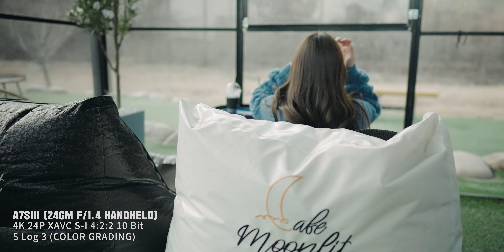A7S3 A7SIII (SLOG3 4K / TEST FOOTAGE / COLOR GRADING) Feat. 24GM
(링크로 가입시 60일 무료 추가, 저도 같이 기간이 추가 됩니다, 도와주세요ㅠㅠ)

사용장비

[Camera]
Sony A7SIII

[Lens]
Sony FE 24-70mm F2.8
Sony FE 70-200mm F2.8

[Gimbal]
DJI RONIN-SC

[Light]
GODOX SL60W
GODOX AD200
GODOX TX650

[Mic]
SHURE SM7B
SONY TX650
ZOOM H6

[Field Moniter]
FEELWORLD LUT 6

[Tripod]
PHOTOCLAM PTC-1441P
E-IMAGE EG03A, GH03
BENRO S8 PRO
ZHIYUN TECH MONOPOD